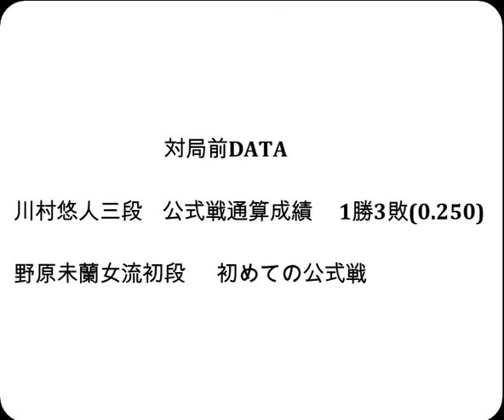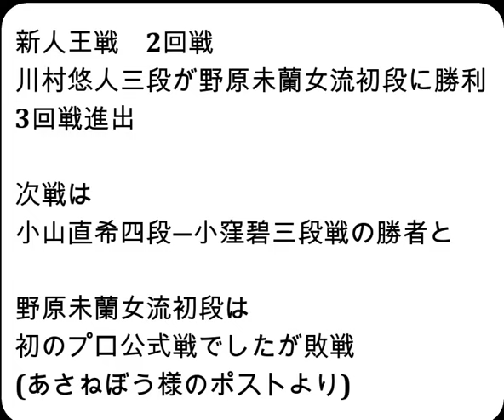将棋対局速報▲川村悠人三段ー△野原未蘭女流初段 第55期新人王戦トーナメント戦[相掛かり]「主催：しんぶん赤旗、日本将棋連盟」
お知らせ
メンバーシップを始めました。

対局前DATA

川村悠人三段    公式戦通算成績　 1勝3敗(0.250)

野原未蘭女流初段  　初めての公式戦

2024年2月29日の将棋対局情報(詳細は次の動画で随時更新!)

第55期新人王戦トーナメント戦
▲川村悠人三段△野原未蘭女流初段
83手をもちまして、川村悠人三段の勝ちとなりました。

2/29の対局予定と結果
▲菅井竜也八段（５勝３敗）－△豊島将之九段（６勝２敗）
▲永瀬拓矢九段（５勝３敗）－△中村太地八段（４勝４敗）
▲渡辺 明九段（４勝４敗）－△広瀬章人九段（３勝５敗）
▲稲葉 陽八段（３勝５敗）－△佐藤天彦九段（４勝４敗）
▲斎藤慎太郎八段（３勝５敗）－△佐々木勇気八段（３勝５敗）
▲佐藤康光九段△青嶋未来六段
第72期王座戦一次予選
▲佐藤和俊七段△西尾 明七段
第32期銀河戦本戦Bブロック３回戦
▲冨田誠也四段△黒沢怜生六段
などが行われる予定です。
結果
ALSOK杯第74期王将戦一次予選
[終局](勝)▲山崎隆之八段△豊川孝弘七段
[終局]▲小林裕士八段△山本真也六段(勝)

3月3日      伊藤 匠七段  第49期棋王戦コナミグループ杯五番勝負 第3局
3月10日     羽生善治九段 第73回NHK杯テレビ将棋トーナメント 準決勝
3月17日     伊藤 匠七段  第49期棋王戦コナミグループ杯五番勝負 第4局
3月26日     伊藤 匠七段  第49期棋王戦コナミグループ杯五番勝負 第5局